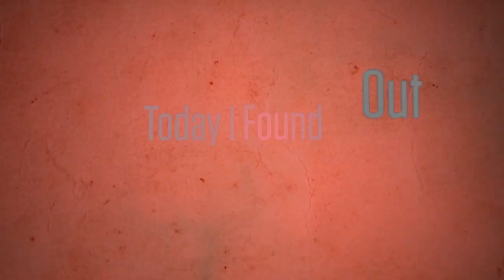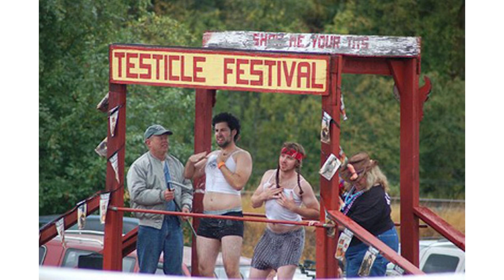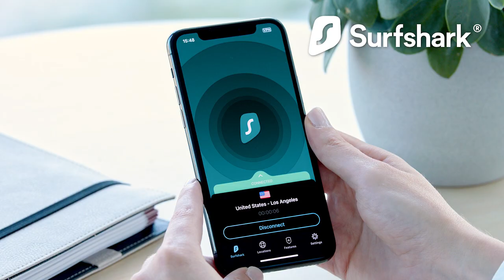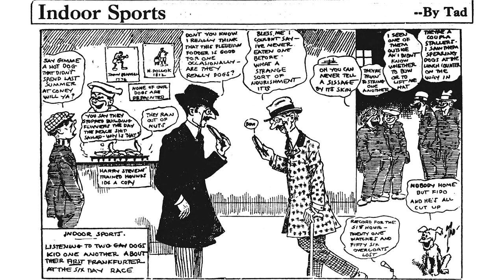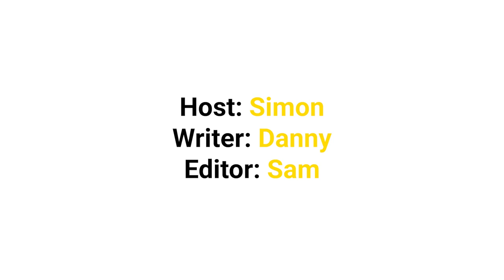Can of Lies: Food Products That Are Never What They Say on The Tin